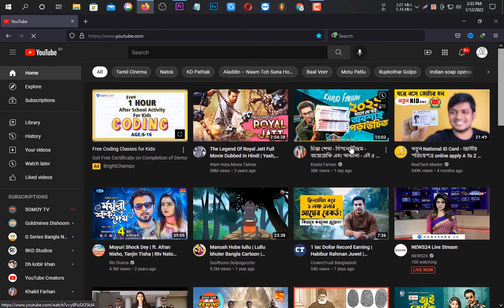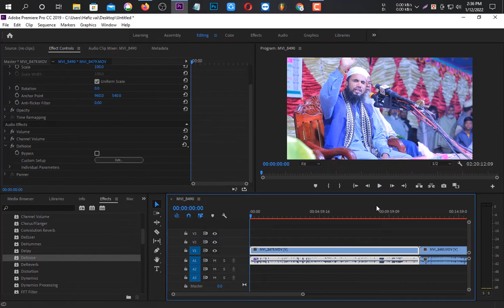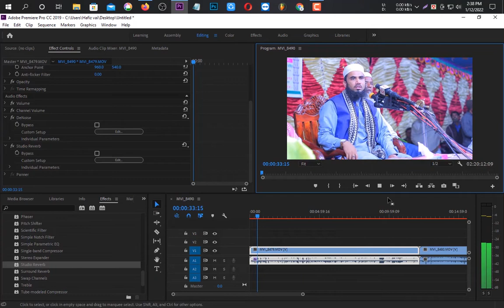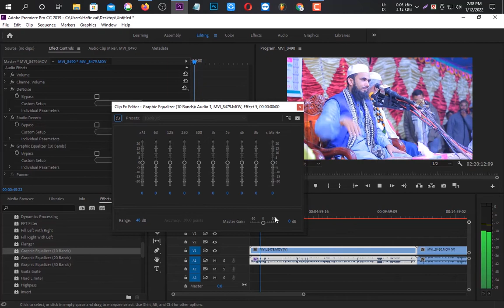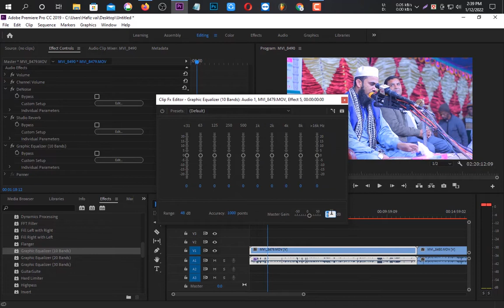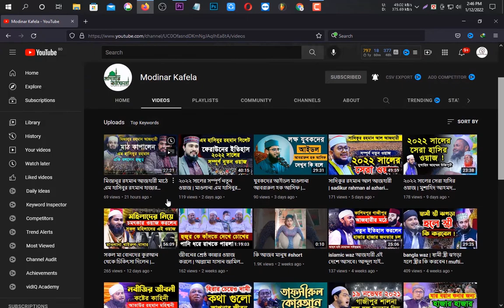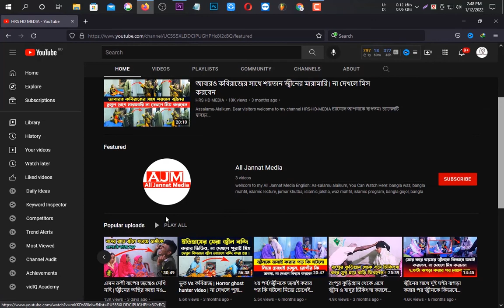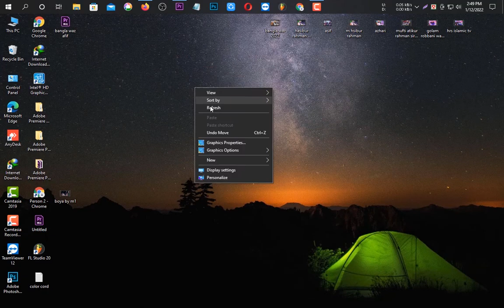এক ক্লিকে ভিডিও এডিটিং শিখুন | Adobe Premiere Pro 2019 | Video Editing Tutorial in Bangla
Hello
friends, Welcome to "Ha Tech Bangla" YouTube channel,  I wanted each and every Individual whoever is interested in technology to be able to understand it in the easiest possible way. making video as my Hobby, I post a new video daily, ​thank you,

personal Facebook page link 👇
আমার সাথে সরাসরি যোগাযোগ করতে আমার পেজটি ফলো করুন ।

My address
CEO/Bhaijan Tech BD
M, Hafizur Rahman hamidi
My village home is Pabna district
Police station. Ataikula
Village. Sreepur